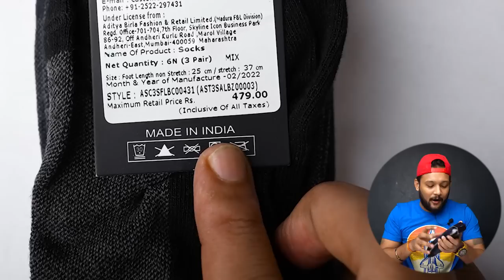I Bought Cheap Socks To MOST PREMIUM Socks 💵 Amazon Haul Review 2023 🔥 Allen Solly | ONE CHANCE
I Bought Cheap Socks To MOST PREMIUM Socks 💵 Amazon Haul Review 2022 🔥 Socksoho, Allen Solly

SockSOHO IMPERIAL GIFT BOX

House & Shields

Allen Solly

Premium socks
Designer socks
Luxury Socks giftbox for men
Fashionable, Dapper, Luxury
World’s most comfortable socks
Socks for the modern men
Designer socks crafted from the world’s finest Scottish Lisle and Turkish Combed Cotton. Experience luxury, comfort, and style.
Designer socks giftbox collection for men with fine taste
Perfect Gift for Perfect Men
Classy Gift for Classy Men